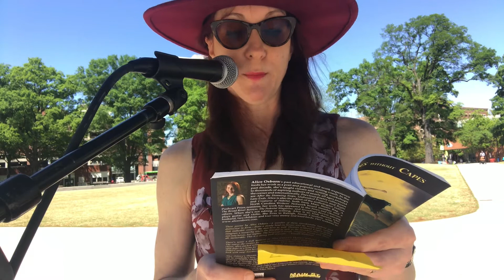Poem: How to Remove a Carpet Stain